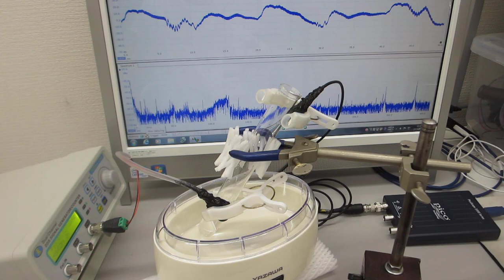音と超音波の組み合わせを利用した非線形現象のコントロール実験（ultrasonic-labo）